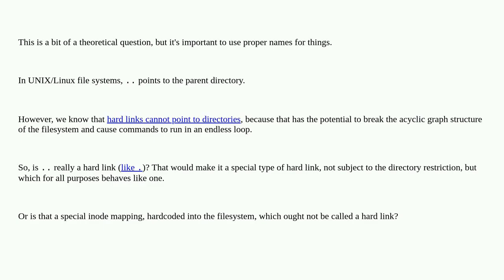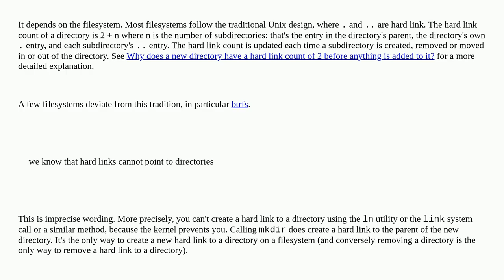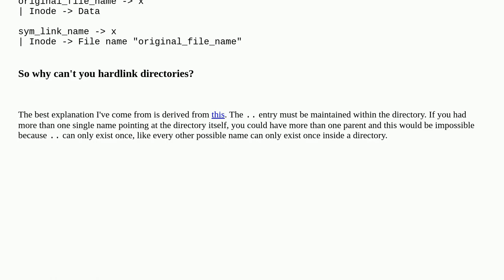Unix: Is '..' really a hard link?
Is '..' really a hard link?

A special thanks goes out to the community

  inode hard-link filesystems